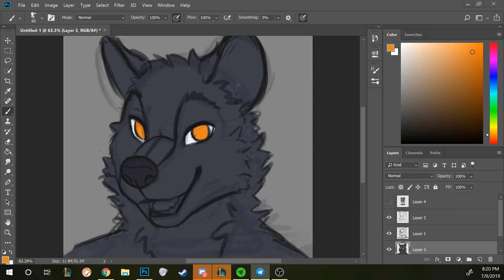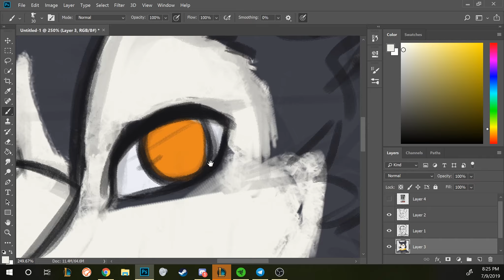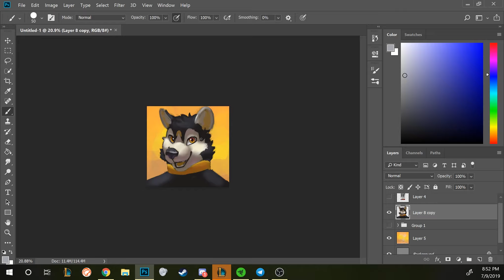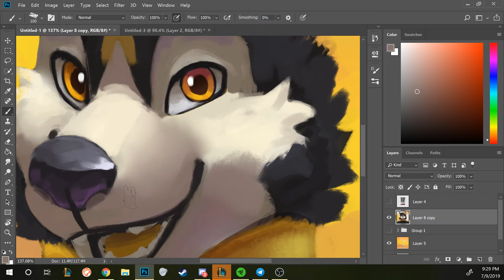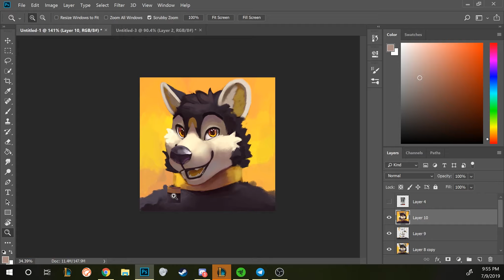Icon commission for kelwing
Icon commission for kewlingdev on twitter :D